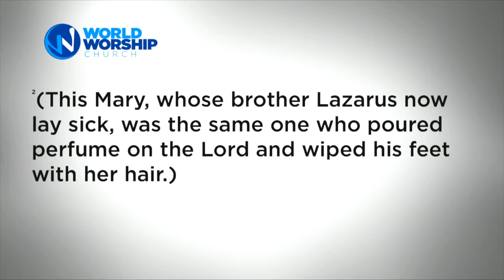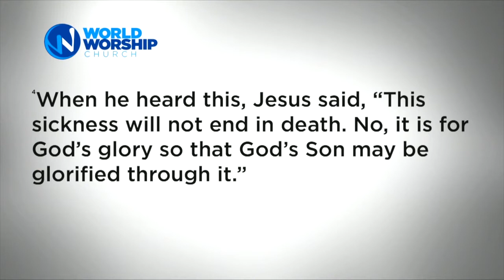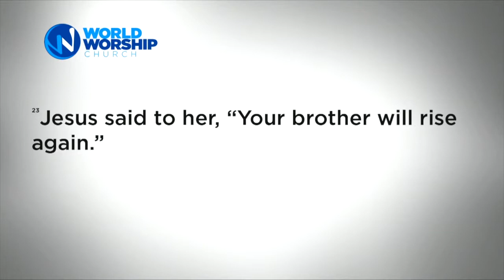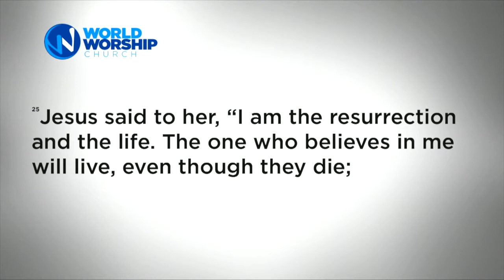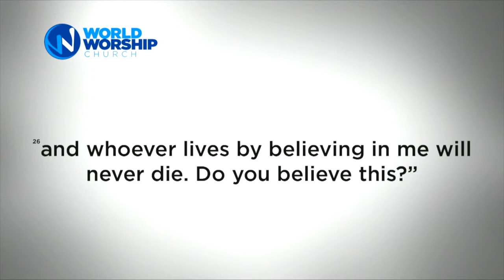Dec - 31th '17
Pastor Duane Butler